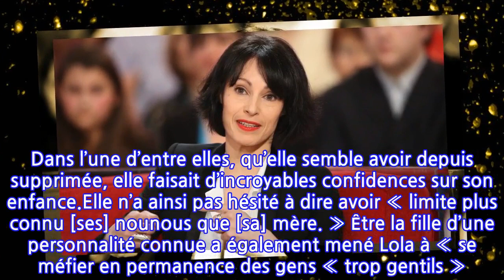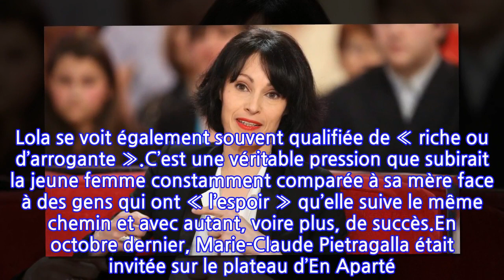Marie-Claude Pietragalla : Sa fille Lola affirme avoir « plus connu » ses nounous...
Marie-Claude Pietragalla : Sa fille Lola affirme avoir « plus connu » ses nounous que...
En 2004, Marie-Claude Pietragalla donne naissance à Lola, fruit de son amour avec Julien Derouault qu’elle qualifie comme étant son « âme sœur ». Lola a donc grandi avec une mère célèbre, ancienne étoile de l’Opéra de Paris, qui était par conséquent très prise par sa passion qu’est celle de la danse.Cela n’a pas forcément été très facile à vivre pour Lola.Comme de nombreux jeunes de son âge, Lola a un compte Tik Tok sur lequel elle s’amuse à publier de courtes vidéos. Dans l’une d’entre elles, qu’elle semble avoir depuis supprimée, elle faisait d’incroyables confidences sur son enfance.Elle n’a ainsi pas hésité à dire avoir « limite plus connu [ses] nounous que [sa] mère. » Être la fille d’une personnalité connue a également mené Lola à « se méfier en permanence des gens « trop gentils ». Lola se voit également souvent qualifiée de « riche ou d’arrogante ».C’est une véritable pression que subirait la jeune femme constamment comparée à sa mère face à des gens qui ont « l’espoir » qu’elle suive le même chemin et avec autant, voire plus, de succès.En octobre dernier, Marie-Claude Pietragalla était invitée sur le plateau d’En Aparté. L’occasion pour elle de revenir sur son histoire d’amour avec Julien Derouault, de 17 ans son cadet, mais aussi sur sa fille Lola, qui a fini par s’affirmer pour s’éloigner de ce qu’on attendait d’elle.Lola a d’autres envies comme celle de devenir réalisatrice.Qu’en pensez-vous ?